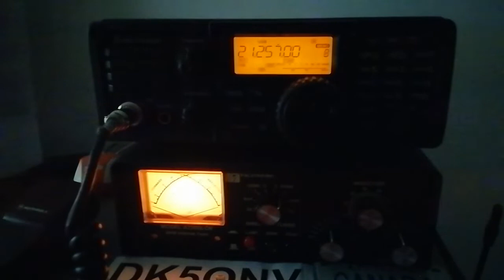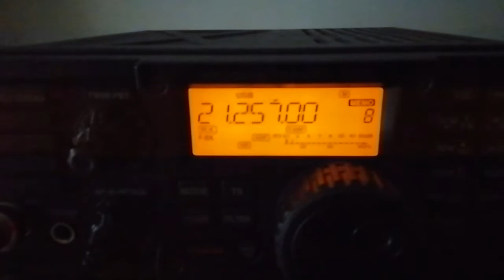If Uncle Guenter goes nerd... 😂😂😂😂